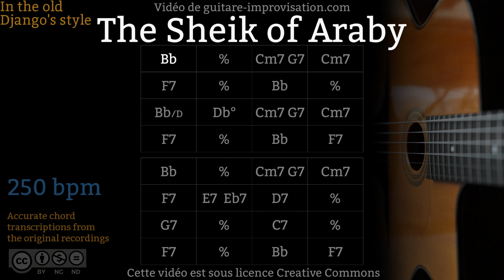The Sheik of Araby (250 bpm) - Gypsy jazz Backing track / Jazz manouche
Si ce Backing Track de The Sheik of Araby vous a aidé à progresser pensez à soutenir mon travail en vous abonnant à cette chaîne.